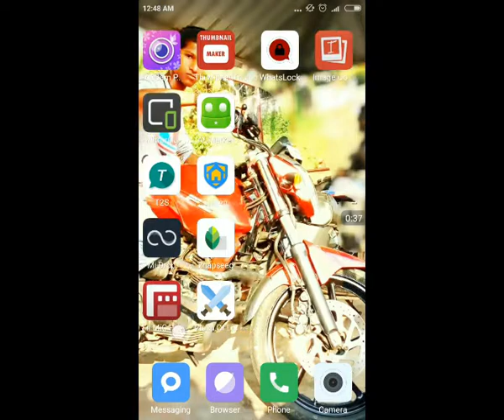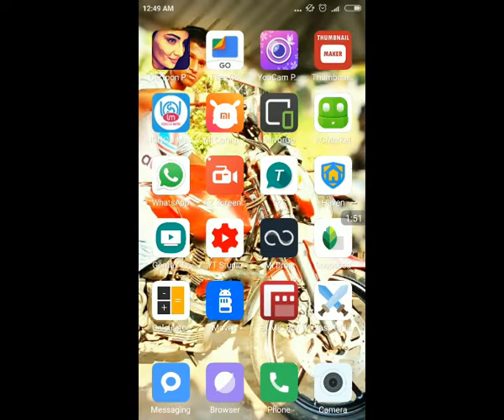WhatsApp SUPER SECRET New TRICK 2018/New Whatsapp Trick Nobody Knows ,MALAYALAM TECH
MALAYALAM TECH

WHATSAPP SECRET TRICK 2018  MALAYALAM TECH

T*A*G*S

tech malayalimalayalammalayalam movie, newskerala crime ,newsasianet, tvgulf ,newsmalayalam ,sports, newsmalayalam health ,newskerala ,live newsmalayalam, local newskerala ,sports newsmalaandroiddemohow tolatest Malayalam movieMalayalam tips and tricksMalayalam tipsMalayalam tricksmalayalam tutorialmalayalam videomobile tips and trickspashanam shajisuraj comedytipstutorialwhatsapp malayalam trickswhatsappjio new plans

vidIQbasichindiwhatsapp, new secret, trickwhatsapp ,latest featureshow to hide whatsapp chat with passwordHow to hide whatsapp chat without archivenew whatsapp featurehide whatsapp chatwhatsapp new trickWhatsApp Secret Buttonnew whatsapp secret tricksecret trickwhatsappsettingsandroidnew whatsapplatest tricknew tricknew, featurelatest featuregb whatsapp2018 ,New, Whatsapp secret featuresLatest New Whatsapp ,Trick Nobody Knows, 2018/INDIA/WORKING/KERALA